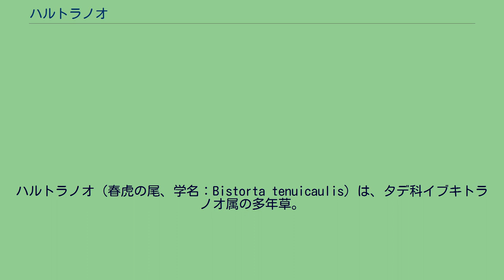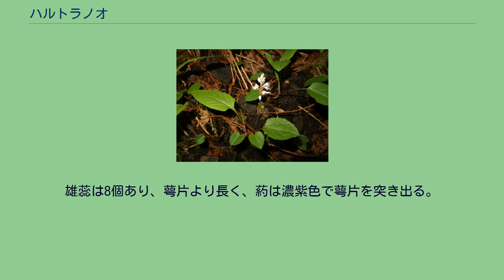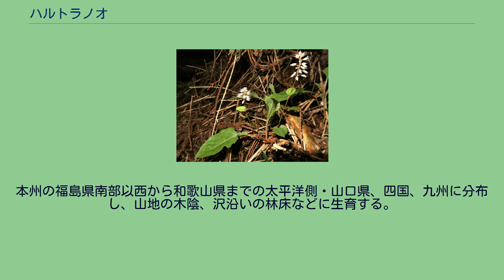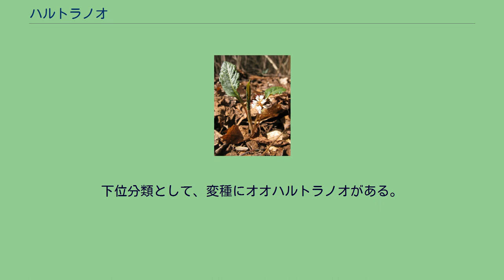ハルトラノオ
ハルトラノオ（春虎の尾、学名：Bistorta tenuicaulis）は、タデ科イブキトラノオ属の多年草。
別名、イロハソウ。
根茎は長く、節が球状に肥厚し、暗褐色で、地表または地中を浅く横に這う。
根出葉は2-3個あり、長い葉柄をもち、葉身は楕円形から長楕円形または卵状楕円形で、長さ2-10cm、先端は短鋭形、縁は全縁、基部はくさび形になって葉柄に沿って流れ、質は薄い。
花の頃は小さいが、花後に卵形の大型の葉を展開する。
茎につく葉は小型で1-2個が互生し、短い葉柄がある。
茎先につく花序は長さ1-3cm、径6-10mmで、密につき、花柄は長さ1.5-3mmになる。
花冠裂片に見えるのは萼裂片で、萼は白色で5深裂し、裂片は長さ2.5-3.5mmになり、わずかに斜上する。
雄蕊は8個あり、萼片より長く、葯は濃紫色で萼片を突き出る。
花柱は3個あり、糸状。
果実は広楕円形の痩果で、褐色で光沢があり、長さ2.5-3mmになる。
日本固有種。
本州の福島県南部以西から和歌山県までの太平洋側・山口県、四国、九州に分布し、山地の木陰、沢沿いの林床などに生育する。
和名ハルトラノオは、「春虎の尾」の意。
春早く開花し、花穂を虎の尾のように出すことからつけられた。
また、イロハソウについては、牧野富太郎 (1940) は、多分としながらも「春ニ早ク花サクヨリ之レヲいろは四十七文字ノ最初ニ在ルいろはニ比シタルモノナラン」としている。
なお、1856年（安政3年）から1862年（文久2年）にかけて出版された飯沼慾斎の『草木図説』前編20巻中第7巻に「ハルトラノオ」が掲載されている。
種小名（種形容語）tenuicaulis は、「細い茎の」の意味。
日本に産するイブキトラノオ属に属するもののうち、小型で低地から山地に生育するものは、本種のほか、クリンユキフデ Bistorta suffulta とアブクマトラノオ B. abukumensis がある。
クリンユキフデとアブクマトラノオは、本種と比べ、花茎は葉より高く、根出葉の基部は心形になり、葉柄に翼はない。
クリンユキフデは頂生の花序以外に、上部の葉腋に無柄の花序をつける。
アブクマトラノオの花柄は他の2種と比べ長い。
本種は、花茎は葉より低いか同じ高さになり、根出葉の葉柄に翼があり、基部は切形かくさび形になる。
下位分類として、変種にオオハルトラノオがある。